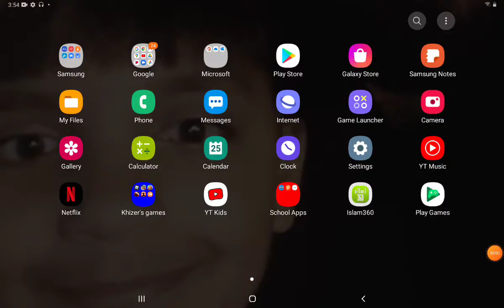Opening a dark chest! slug it out 2!